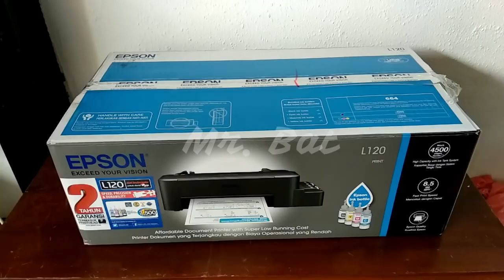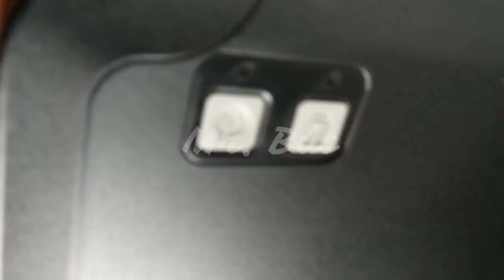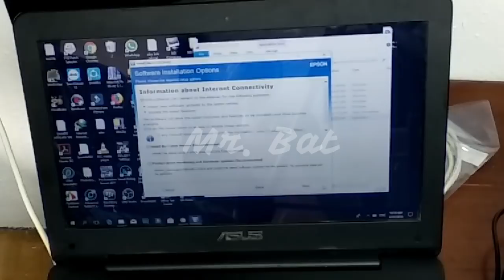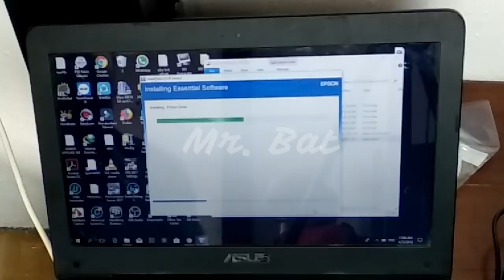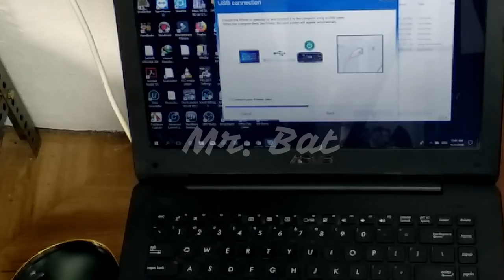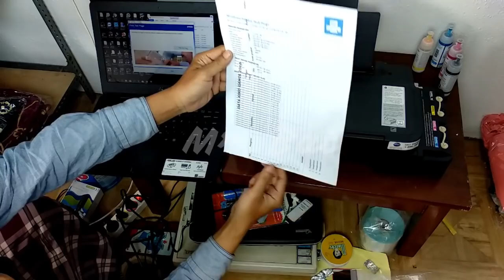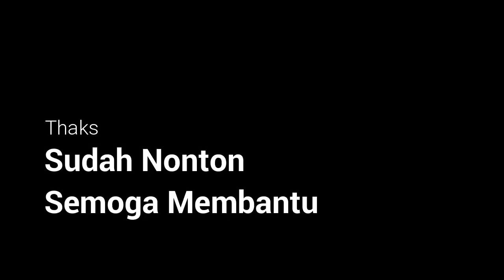Unboxing Printer EPSON L120 sekaligus isi tinta dan install driver, dan TESTING!